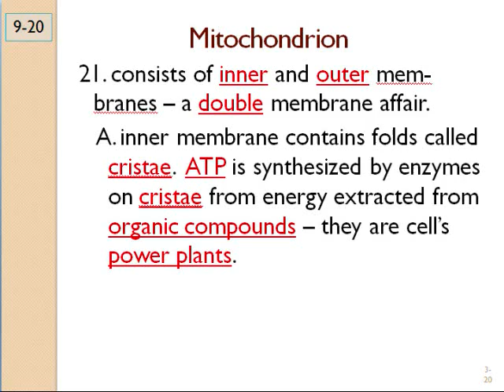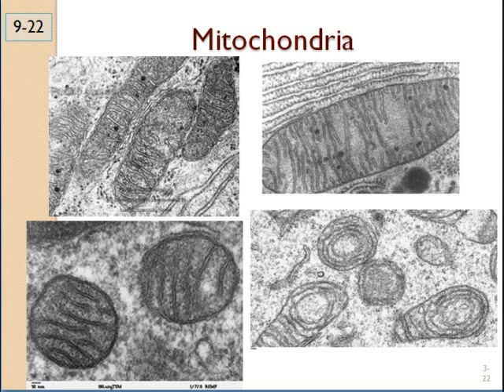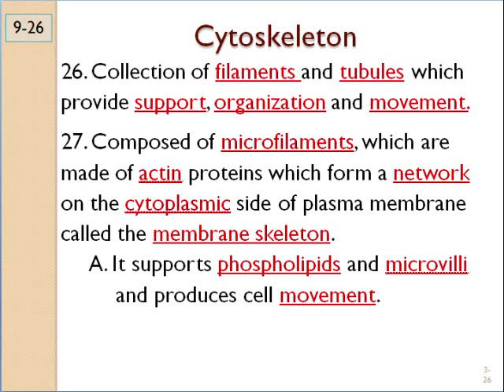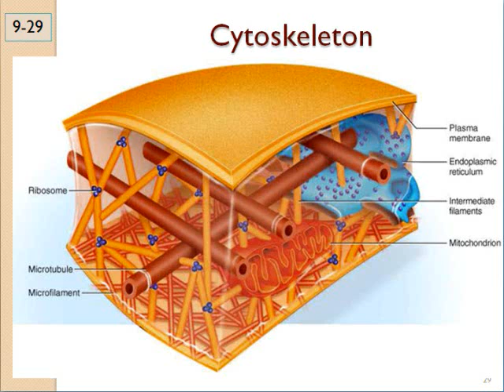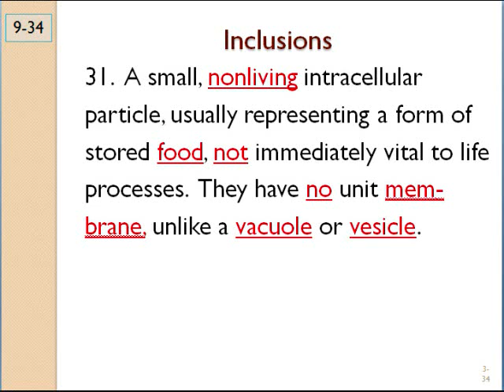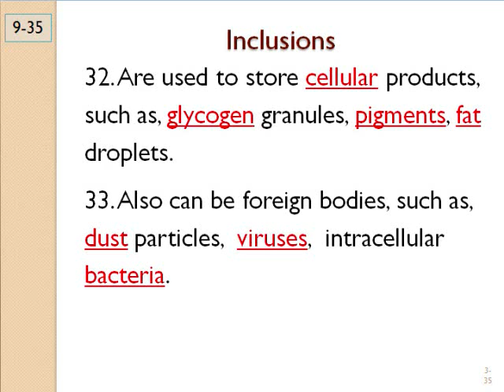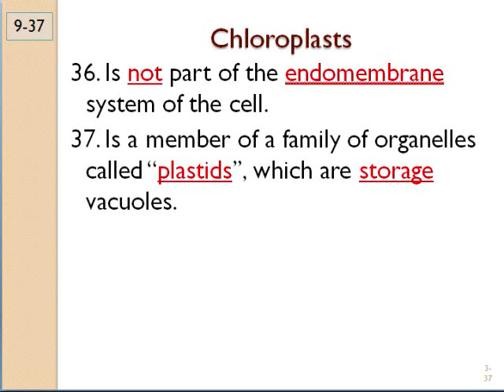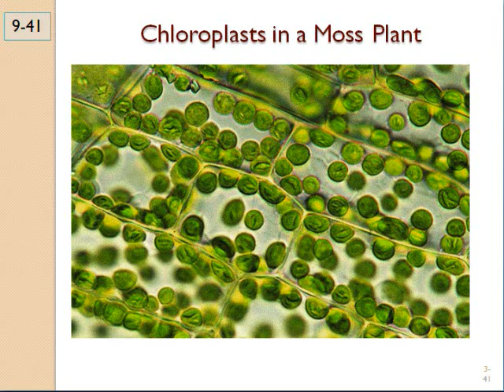Biology; Lesson 9 part 4.wmv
Structure & Function of Cellular Organelles